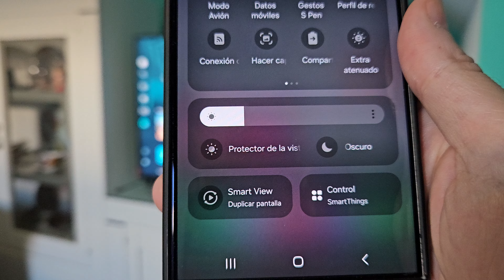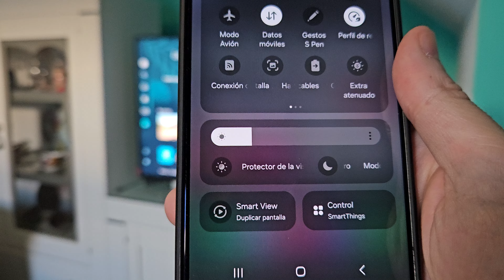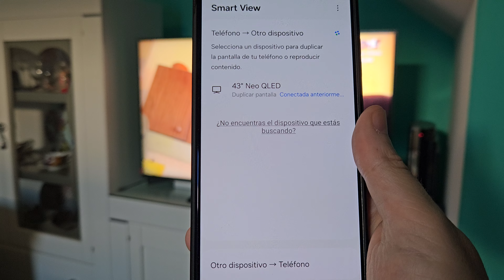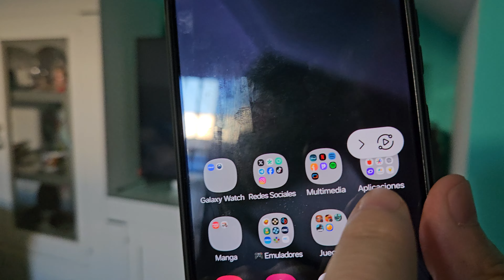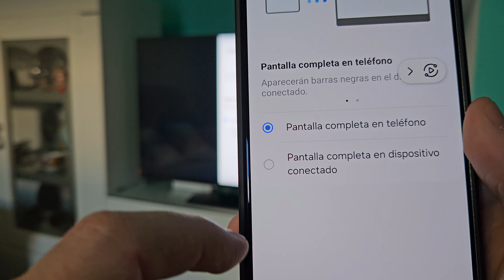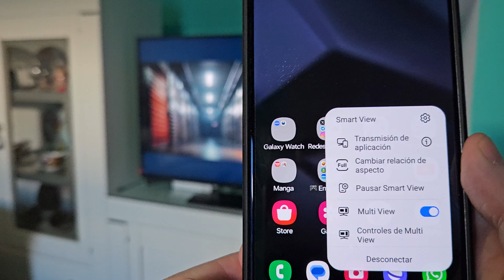📺👈📱 Como CLONAR la PANTALLA de un TELÉFONO SAMSUNG a CUALQUIER SMART TV con SMART VIEW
¿Sabías que puedes DUPLICAR la PANTALLA de TELÉFONO CELULAR a una SMART TV SAMSUNG❓. En ESTE ☝ VIDEO te explico cómo conectar pantalla del móvil a Smart TV fácil y rápido.
00:00 👉 Ejemplo
00:44 👉 Requisitos para enviar la pantalla de mi celular Samsung a un TV Samsung
00:55 👉 ¿Qué es Smart View en Samsung y para qué sirve?
01:43 👉 Como hacer screen mirroring con la pantalla de mi celular Samsung s Smart TV
02:45 👉 ¿Es recomendable para jugar a juegos?
03:50 👉 Como quitar franjas negras al clonar la pantalla de mi Samsung en TV
04:34 👉 Cómo pausar Smart View
04:48 👉 Cómo usar multiview al duplicar pantalla de mi celular en TV
04:48 👉 Como desactivar Smart View

Vídeos Relacionados 📹

Tutorial válido para Samsung Crystal UHD (Serie 2023 y anteriores):
Modelos Samsung Crystal UHD:

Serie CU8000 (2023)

Disponible en: 43", 50", 55", 65", 75", 85"

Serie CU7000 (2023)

Disponible en: 43", 50", 55", 65", 75"

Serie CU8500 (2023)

Disponible en: 50", 55", 65"

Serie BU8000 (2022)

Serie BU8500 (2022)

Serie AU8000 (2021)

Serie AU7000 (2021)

Disponible en: 43", 50", 55", 65", 70", 75"

También está disponible para los siguientes modelos de Samsung Smart TV Qled:

Serie QN95C (2023)

Disponible en: 55", 65", 75", 85"

Serie QN90C (2023)

Serie QN90D (2024)

Serie QN85C (2023)

Serie Q80C (2023)

Disponible en: 50", 55", 65", 75", 85"

Serie Q70C (2023)

Serie Q60C (2023)

Serie QN95B (2022)

Serie QN90B (2022)

Serie Q80B (2022)

Serie Q70B (2022)

Serie Q60B (2022)

Serie QN85A (2021)

Serie Q80A (2021)

Serie Q70A (2021)

Serie Q60A (2021)

Tutoriales ⚙️

Multimedia 📹